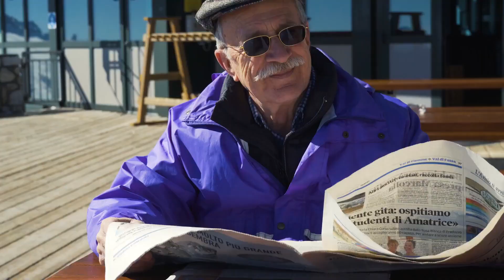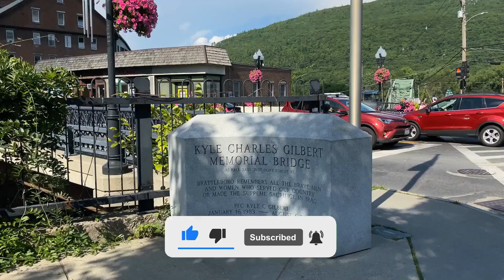These 9 US States Are Completely Empty. Where Did Everyone Go?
If you are or represent the Copyright owner of materials used in this video and have an issue with their use, please email me (On the "About" page of the YouTube channel), and we can sort it out.